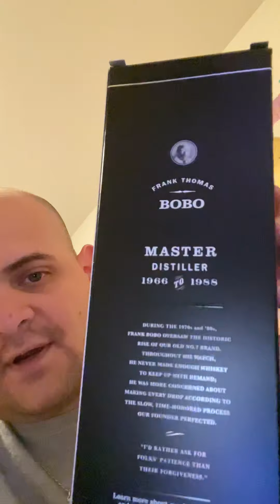Day 4 Truyenque Whiskey Tour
Day 4 the Journey Continues
Jack Daniels No.5
Master Distiller Series
Frank Thomas Bobo
Limited Edition
“I’d rather ask for folks’ patience than their forgiveness.”
“Theres no such thing as bad whiskey”